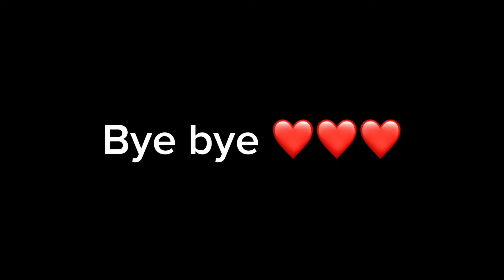KEGIATAN IBU RUMAH TANGGA, DAILY VLOG IRT, RUTINITAS IRT, AKTIVITAS IBU RUMAH TANGGA